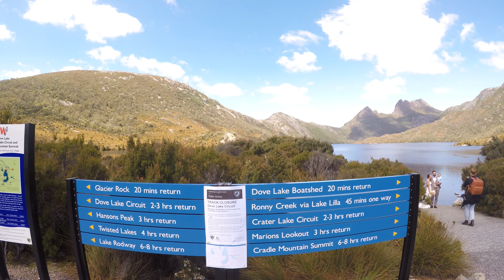Cradle Mountain: A Journey Into Tasmania's Natural Wonder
​​Iconic Cradle Mountain is a place of exceptional natural beauty in the heart of the Tasmanian Wilderness World Heritage Area (TWWHA). From moss-covered ancient rainforests and deep river gorges to snow-covered mountain peaks, wild alpine moorlands, and glacial lakes, the park is revered for its diverse and breathtaking landscapes.